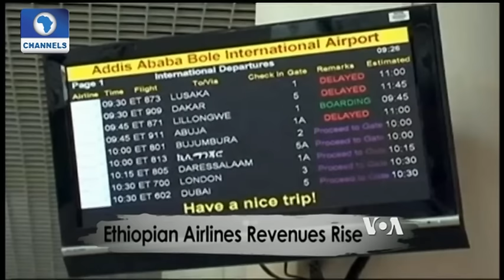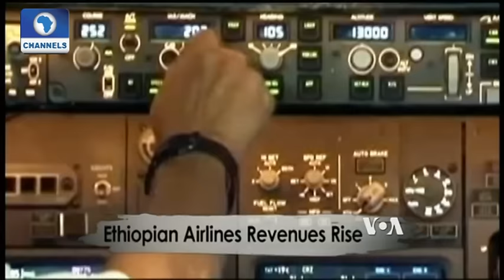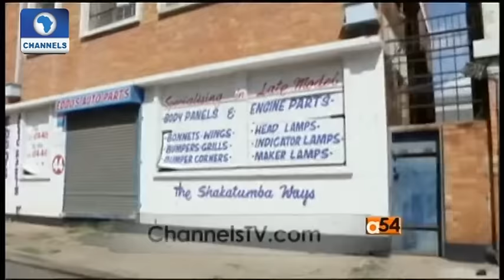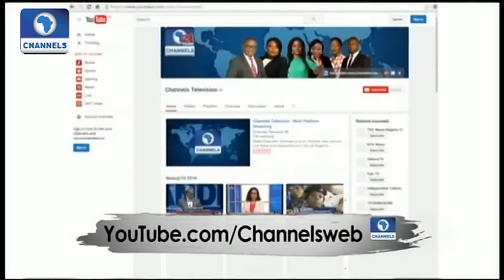Africa 54: Focus On Xenophobic Attacks In South Africa